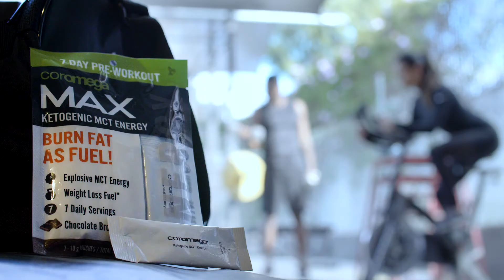Coromega MCT Energy Shots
MCT Energy Shots from Coromega give you the fast sustainable energy you need to fuel you through the toughest workouts.